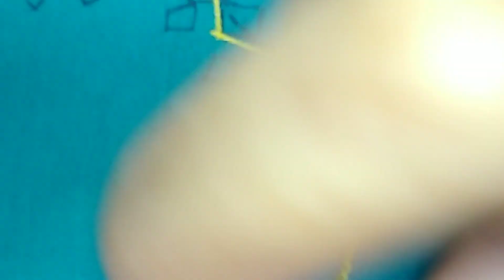Hand Embroidery Kutch work Part 1 | Sindhi Embroidery | kutch work step by step | Gujarati silai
woolen flower bnane ka trika,
hand Embroidery Simple thread
Embroidery using Simple thread
Simple Sewing Ideas
Simple Kutch Tanka
Gujrati Hand Embroidery
Sindhi tanka kaise bnaty he
Simple Embroidery for dresses
kurti design 2021
Beautiful kasheeda Work
embroidery for blouse
Embroidery for neck
Simple Hand Embroidery work
New Design Embroidery
Simple Stitch for beginners
kadhai design
Fancy kadhai design
Hand Embroidery Kurti design 2021
Normal Thread Embroidery
kasheeda On shirt
neck design or Kurti
Latest Embroidery design for dresses
lazy daisy stitch
bullion knot stitch
Hand Made Work on kurtis,
kurti hand work design
hand work design,
hand work kurti,
kurti work design,
hand work design for kurti,
Embroidery Kurti design,
Hand Design For dresses,
hand Embroidery kurti design,
Hand Embroidery designs 2021,
Hand Embroidery New Design 2021,
hand work Embroidery designs for kurtis,
new Embroidery design
bedsheet design hand work,
Embroidery for beginners,
Embroidery on kurti,
hand Embroidery dress,
hand Embroidery for kurti,
Hand Embroidery saree designs,
kurti hand Embroidery designs,
kurti hand work,
New Embroidery,
New Embroidery design 2021,
new Hand Embroidery,
new party dress design 2021,
Ribbon hand Embroidery,
thread hand work design,
woolen flower kaise bnate hai
woolen flower thread
woolen flower Video
Flower
How to make Woolen Flower
how to make flower with paper
wool craft
make flower
phooldani flower
fooldani flower
wool flower making,
woolen flower
wool se flower kaise bnaye,
woolen flower Cutting
woolen flower design on clothes,